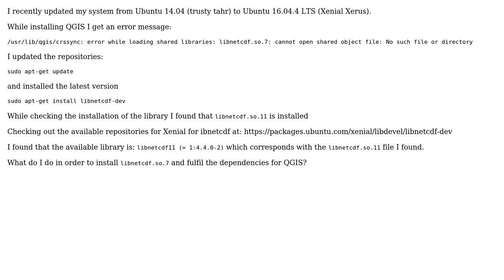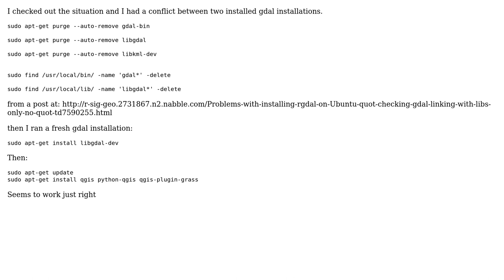GIS: Unable to install QGIS, libnetcdf.so.7 not found?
With thanks & praise to God, and with thanks to the many people who have made this project possible! | Content (except music & images) licensed under CC BY-SA | Music | Images & others | With thanks to user tinlyx user nmtoken user Dasypusman and the Stack Exchange Network Trademarks are property of their respective owners. You are responsible for your own actions.